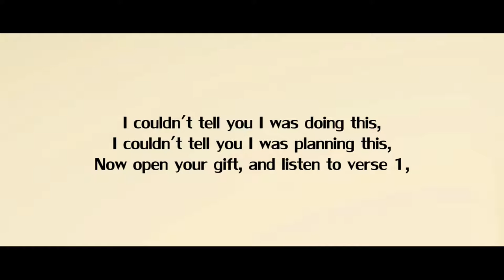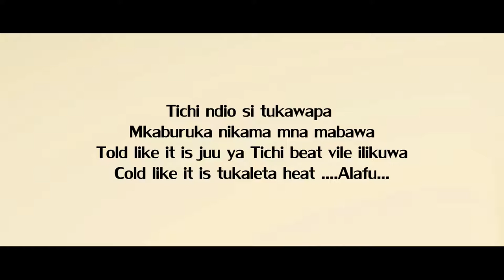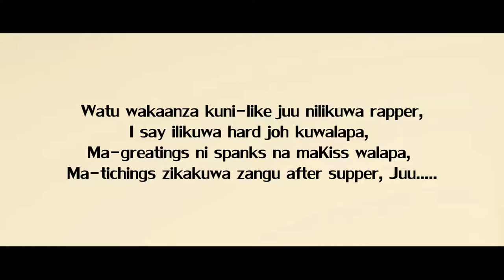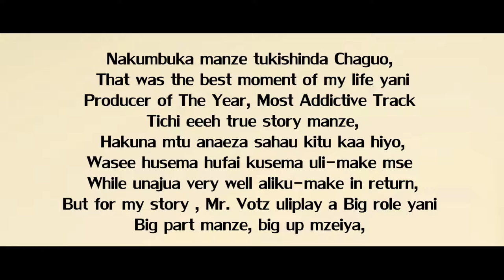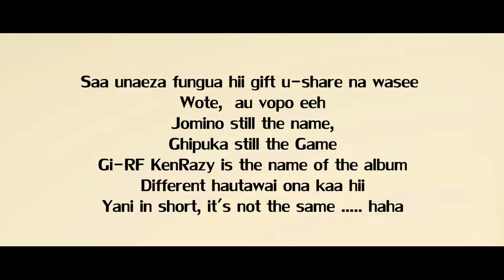KenRazy - Mr.Votz Lyrics [2012 MIXTAPE]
Song : Mr.Votz
Artist : KenRazy
Mixtape : The Best Lyricist
Producer : Rapdamu/PachoEnt
Hosted by : Dj Prince
Executive Producer : KenRazy

01. Intro [Tuva crowns KenRazy the best Lyricist]
02. Hustler wa ngoma za Razy by KenRazy
03. The Constant Hitmaker by KenRazy
04. Fimbo ya General by KenRazy
05. Ni Kubaya by KenRazy
06. Interlude [the birth of KenRazy]
07. Mr. Votz by KenRazy
08. Deejayprince vs Kenrazy
09. Track Killa by KenRazy feat V6
10. KenRazy U-behave Remix by KenRazy
11. I do by KenRazy ft V6
12. Juacali by KenRazy feat L.C
13. Chopa Reverse by KenRazy ft Ram G & Sosuun
14. outro [the confirmation]